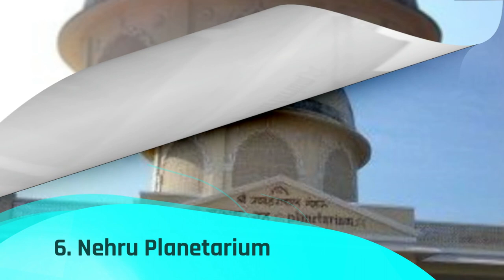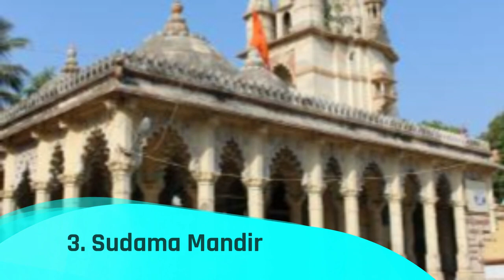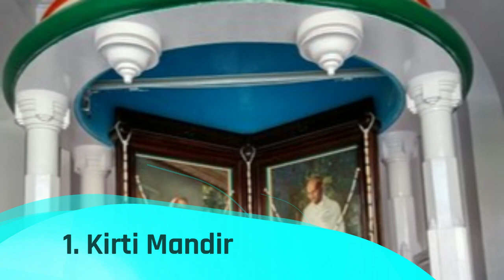Best Places in Porbandar | India - English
We spent a long time in finding a list of top 10 best places to visit in Porbandar. It includes all of the different entertainment options including things to do in Porbandar. There are hundreds of other locations here, but we have selected the famous places in  Porbandar for you, so you can enjoy your visit. There are many beautiful places in  Porbandar which people prefer, it depends on their own interest.